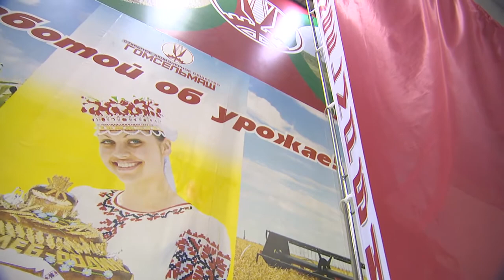Президент посетил ОАО "Гомсельмаш"